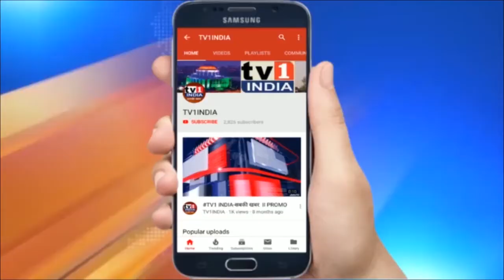नवी मुंबई पुलिस ने नाटकीय अंदाज में चोरों को किया गिरफ्तार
मोबाईल शॉप के चोर गिरफ्तार | खूफिया आधार पर मिली जानकारी पर कार्यवाही | आरोपियों ने कबूला गुनाह | नवी मुंबई पुलिस ने आज तुर्भे इलाके से दो आरोपियों को गिरफ्तार किया.. दोनों पर कोपरखैरणे की एक मोबाईल शॉप और कपड़े के मॉल से सामान चोरी करने का आरोप है.. पुलिस को सूचना मिली थी कि कुछ लोग कम कीमत में सामान बेंचने के लिए ग्राहक की खोज कर रहे हैं... ऐसे में पुलिस ने उनके बारे में जानकारी इकट्ठा की और एक खूफिया ऑपरेशन चला कर उन्हें गिरफ्तार कर लिया .